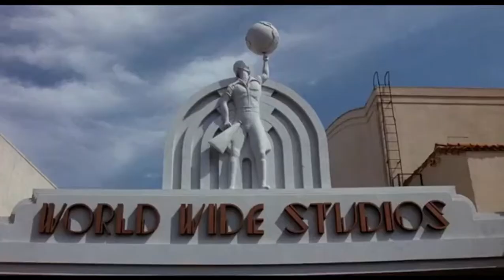The Muppet Movie - Animal Hairs!!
The muppets finally arrive at Hollywood, but they're stopped by a woman who is allergic to animal hairs!